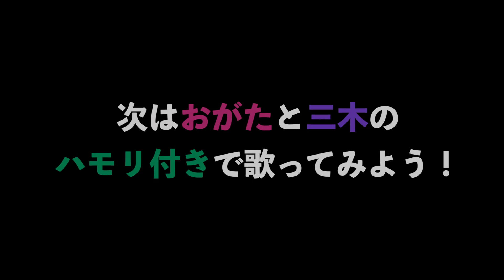視聴者と一緒に歌いたい「感電/米津玄師」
米津玄師の「感電」、今回も楽しく歌っていきましょう！
前半はメインのメロを一緒に！
後半があなたの歌にハモるVer.です！

ちなみに
二人の声を左右に振ってありますので、左耳からおがたの声・右耳から三木の歌声が聞こえてきますよ！

最初の方に入っている、犬の鳴き声や真ん中の猫の鳴き声は
右側で歌っている三木の声です。本当です。

【元動画】圧倒的クオリティで勝負する「感電/米津玄師」

こんにちは！
このチャンネルは名古屋のバンド【EARNIE FROGs(アーニーフロッグス)】の
イケボボーカル三木♂と、両声類おがた♀によるカバー動画をメインに活動しています！

★毎週月・土曜日は新作カバー動画更新日★

ただいま週3更新中！
月曜・・・新作カバー動画
木曜・・・21:00~YouTube生配信。人気のカバー曲やリクエストにお応え！
土曜・・・新作カバー動画

新作歌ってみた動画を最速視聴可能!!!